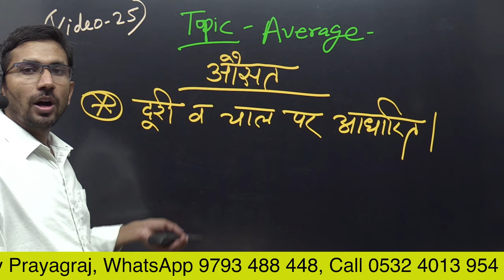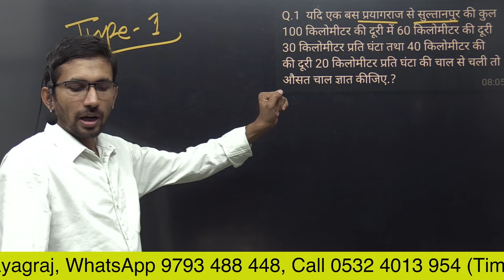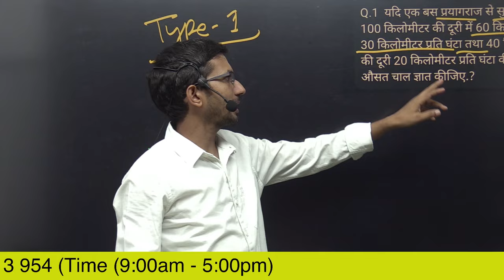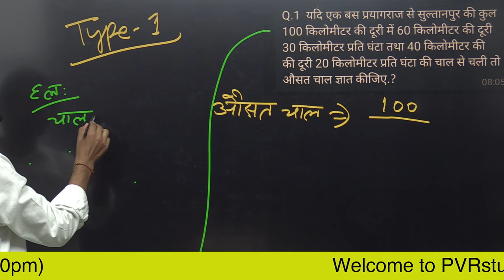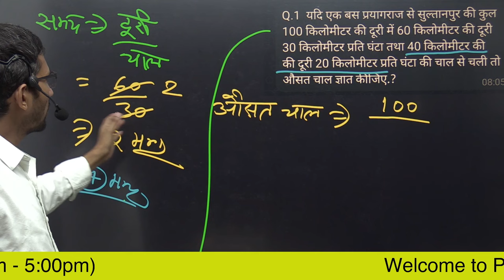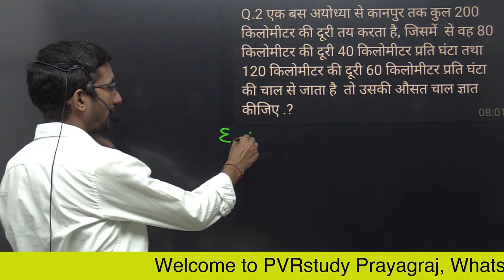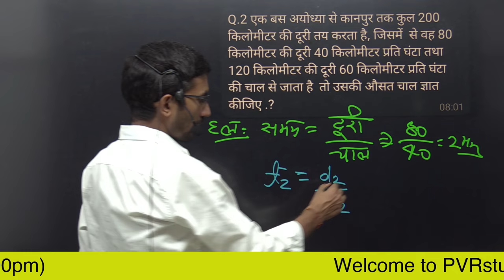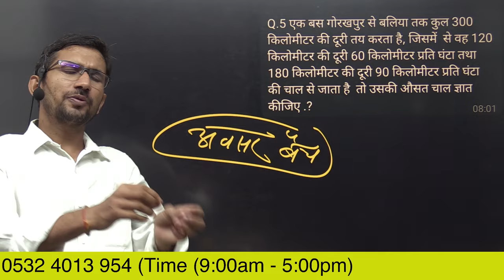Video 25 | Average concept in Hindi | Basic maths by Rajkumar sir